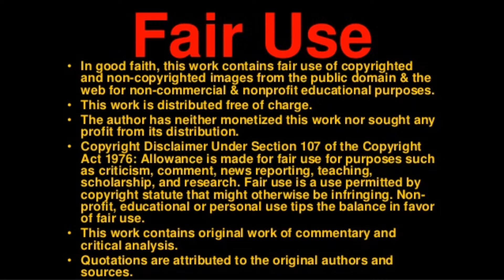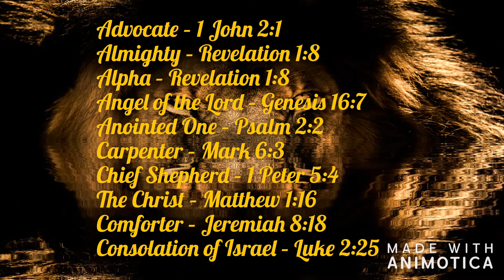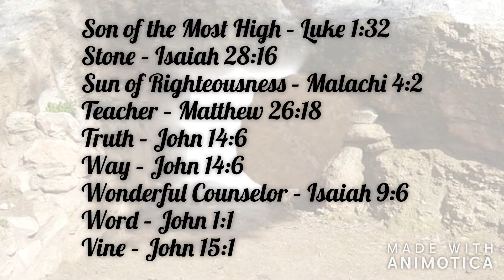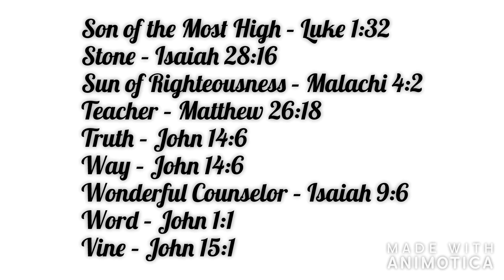God''s divine name